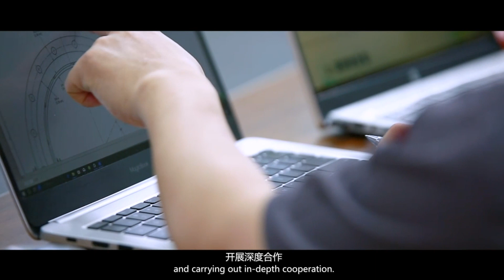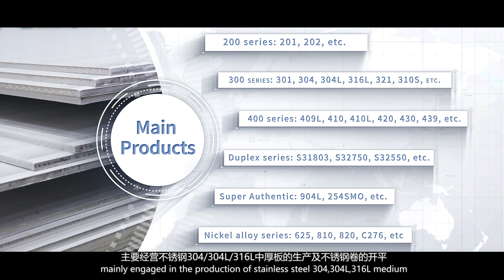Allianz Steel Group Company Profile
Allianz Steel Group is a factory-trade integrated company specializing in steel pipes and steel pipe applications. We offer a broad range of customized pipe and tube products and services using a worldwide network of stock-keeping branches. Every day, our employees apply their specialist knowledge of sourcing, project management, logistics and stock planning on behalf of customers in the Industry and Energy markets.